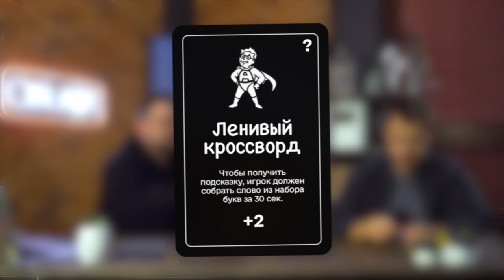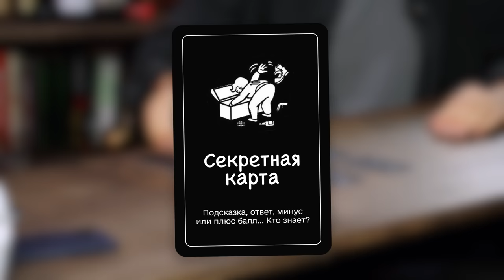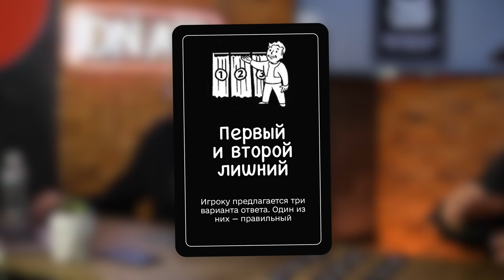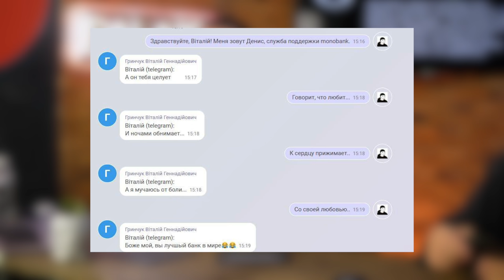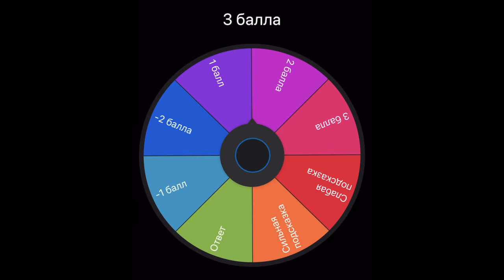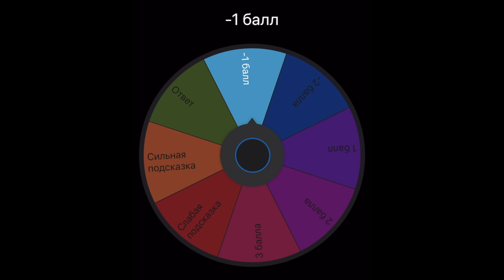Михаил Рогальский — Самый Умный Предприниматель | Премьера нового шоу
Мы привыкли к интервью с предпринимателями, которые рассуждают о книгах, целях и выходе из зоны комфорта. Пора им, наконец, самим выйти из этой зоны и предстать перед нами обычными людьми. Канал FranchTV запускает новое развлекательное бизнес-шоу «Самый Умный Предприниматель», в котором Роман Кирилович тестирует IQ украинских предпринимателей. Первым гостем шоу стал сооснователь monobank и Smartass Михаил Рогальский.

🚀🚀🚀 Если вы тоже хотите запустить свою франшизу и захватить мир, начините с моего мини-руководства

Формат шоу довольно простой: гость отвечает на вопросы ведущего, зарабатывает или теряет баллы, а также использует так называемые «перки» — карточки, которые дают подсказки или позволяют набирать баллы. Но для этого гость должен выполнить определенное действие: удержаться от смеха при просмотре очень смешного видео, позвонить за подсказкой другу или выпить бокал вина.

В первом выпуске шоу Михаилу Рогальскому довелось испытать на себе всю мощь службы поддержки Монобанка (кстати, это был его первый звонок в поддержку банка!). Песни и колядки в чате — знакомая тема? В этот раз Монобанк попросили рассказать концовку сериала. Если вам лень смотреть Игру Престолов, теперь можете просто позвонить в поддержку Монобанка.

0:00 Вступление
03:08 Выбираем перки
06:13 Разминка
06:57 Что тут рекламируют
10:52 Как тебе такое, Михаил Рогальский?
14:16 Бизнес-кейс от Додо Пиццы
15:58 Звонок в кол-центр Монобанка
19:48 Ответ на вопрос про пиццерию
21:21 Кто не продает франшизу
30:11 Как придумали подушку-страуса
34:03 Миша смотрит очень смешное видео
36:36 Миша использует секретную карту
37:41 Миша звонит насчет зеркала
40:16 Миша рекламирует Франч
41:19 Подарки для Михаила Рогальского
42:49 Конкурс